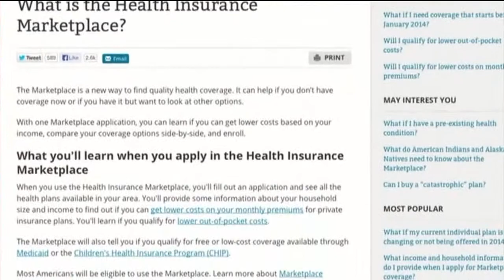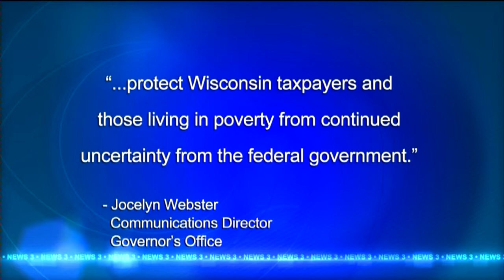Obamacare ruling could affect Wisconsin families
Dueling decisions by two federal appeals courts Tuesday leave subsidies for Wisconsin families who purchased health care through federal exchange plans in limbo.